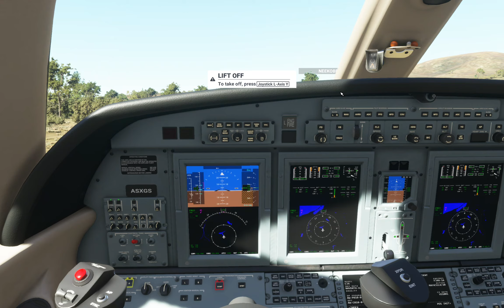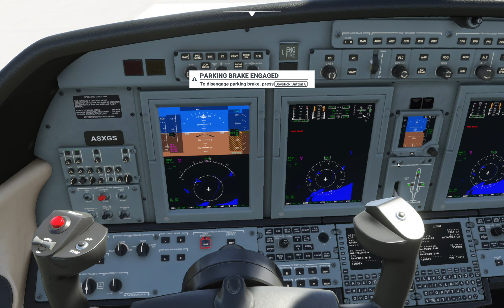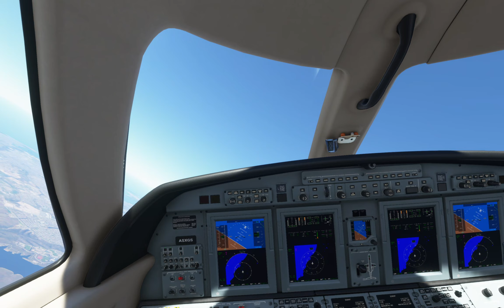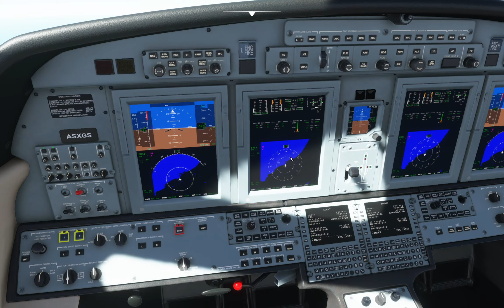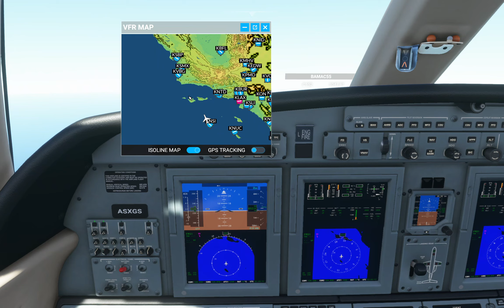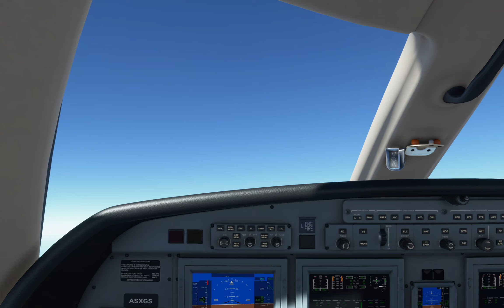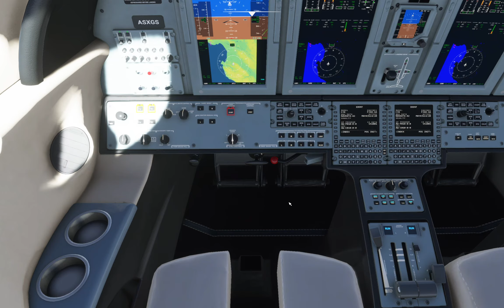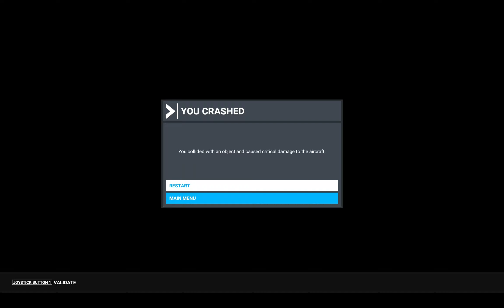I:\Play\MS Flight Sim 2020\ Long flight test along Southern Cali and some islands.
The jet is so good at going longer distances... and yes, I need to work on my landings.

Kinda meh, but perfect if you're on your exercise bike and need something light w/ music.